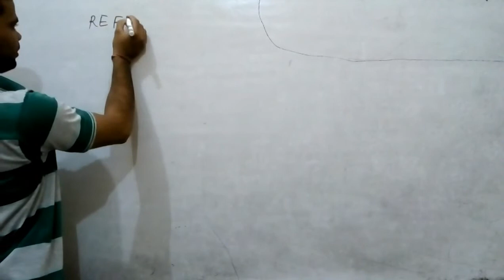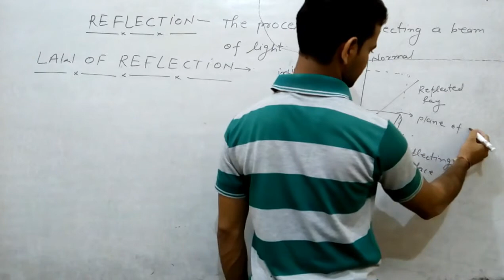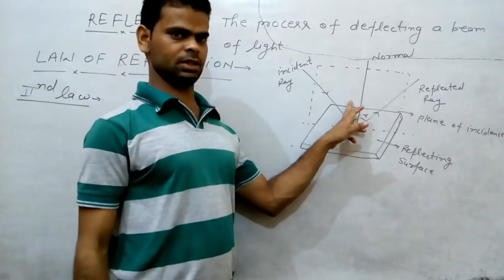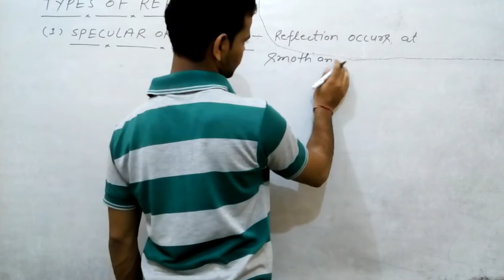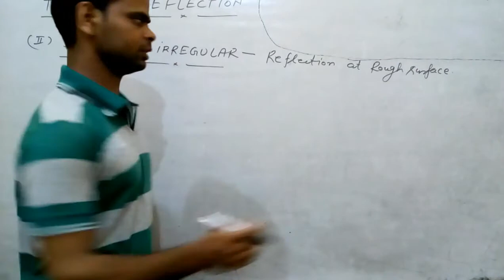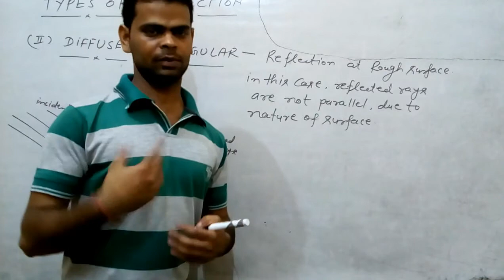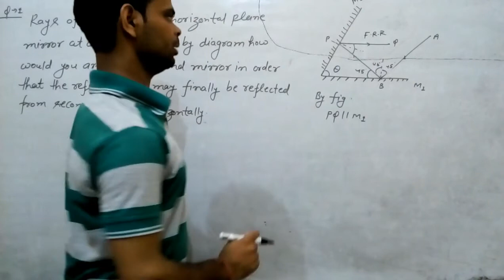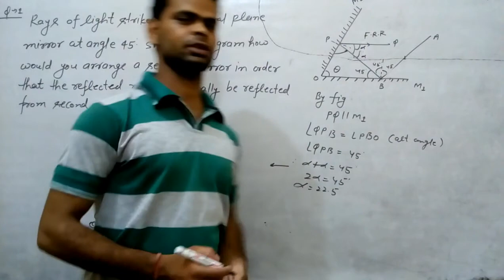RAY OPTICS|| TOPIC-reflection || clas 12th board